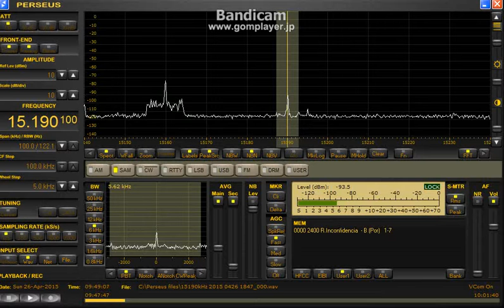15190.1 kHz R.Inconfidencia presumed / Apr.26,2015 0948 UTC